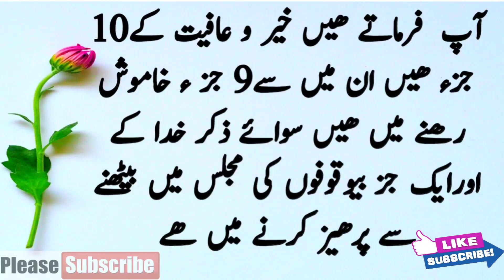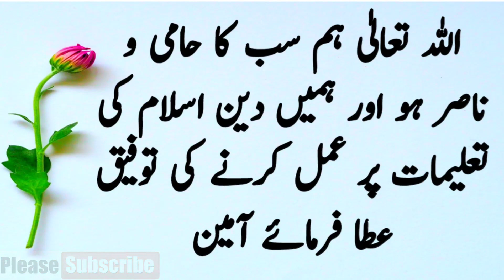Tangdasti door krnay Ka Tariqa Hazrat Ali | تنگدستی دور کرنے کا وظیفہ ، حضرت علی علیہ السلام ،Wazifa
Hazrat Ali quotes in urdu,
Hazrat Ali wazifa,
Tangdasti door krnay wala wazifa,
Tangdasti kesay Aati hay Hazrat Ali,
Tangdasti door krnay ka tariqa Hazrat Ali,
Tangdasti door krnay wala wazifa Hazrat Muhammad SAW,
Tangdasti wala wazifa,
Hazrat Ali stories,
Hazrat Ali Waqia,
Waqia karbala,
Aulad e Narina Kay Liya Wazifa | بیٹے جیسی نعمت کا وظیفہ|Wazifa of Olad Narina|اولاد نرینہ کا وظیفہ
Aulad kay liya wazifa,
Aulad e Narina Kay Liya Wazifa,
Olad Narina Kay Liya Wazifa,
Olad ka wazifa,
Aulad ka wazifa,
Be Olad Logon Kay Liya Wazifa,
How to be pregnant,
Method to be pregnant,
How to get Pregnant fast,
Way to be pregnant,
Hamal Tehrany Ka Wazifa,
Hamal Tehrany Ka Tariqa,
Wazifa for Pregnancy,
اولاد نرینہ کا وظیفہ ،
اولاد کے لیے وظیفہ ،
بیٹے کے لیے وظیفہ ،
حمل ٹھہرانے کا وظیفہ ،
حمل ٹھہرانے کا طریقہ ،
Har Hajat Har Murad Puri Karnay Wala Wazifa | ہر حاجت ہر مراد پوری کرنے والا مجرب وظیفہ | Quran Pak
A powerful fruit that cures 70 diseases | ایسا طاقتور پھل جس میں 70 بیماریوں کا علاج ہے| Health Tips
zaitoon kay faiday,
zaitoon main 70 بیماریوں کا علاج,
zaitoon ka tail,
zaitoon main shifa,
zaitoon ka istemal,
zaitoon ki fazeelat,
zaitoon ki ahmiyat,
Benifits of zaitoon,
cure disease with the help of zaitoon,
جلدی شادی کروانے کا مجرب وظیفہ| Jaldi Shadi Krwany Ka Wazifa | Early marriage stipend |Ashai Rishtay ka Wazifa
Very Powerful Wazifa of Surah Kosar For Rizaq | سورہ کوثر کا دولت سے مالامال کرنے والا وظیفہ |Wazifa
Rizaq Main Izafay Ka Inthai Taqatwar Wazifa | زذق میں کشادگی کا وظیفہ | Wazifa For Wealth | Quran
Those verses of the Holy Qur'an, by reading which the words that come out of the mouth are fulfilled,
قرآن پاک کی وہ آیات جن کو پڑھنے سے جو بات منہ سے نکالیں پوری ہوجاتی ہے
the most powerful quotes in urdu,
the most powerful quotes in English,
the most powerful quotes in hindi,
biwi ko 3 kam mat krnay dena,
wealth and women follow this,
Hazrat Muhammad s.a.w,
Hazrat Umar,
Karobar Or Rizaq Main Azafay Ka Wazifa | کاروبار اور رزق میں برکت کا وظیفہ | Daily Life Tips in Urdu
Har Mushkil Har Preshani say Nijat Ka Wazifa | ہر مشکل ہر پریشانی سے نجات کا مجرب وظیفہ| Urdu Quotes
Har Mushkil Har Preshani say Nijat Ka Wazifa,
ہر مشکل ہر پریشانی سے نجات کا مجرب وظیفہ,
Nokri Main Bandish Or Rizaq Main Frawani Ka Wazifa, نوکری کی بندش اور رزق میں فراوانی کا وظیفہ ,
wazifa for job,
wazifa for nokari,
nokari hasil krnay ka wazifa,
rizaq main frawani ka wazifa,
wazifa for hajat,
jadoo say bachnay ka wazifa,
pyar pany ka wazifa,
nokari ka wazifa,
rizaq ka wazifa,
moulana Rumi quotes,
moulana Tariq Jameel videos,
moulana Tariq Jameel husband Wife videos,
Islamic motivational videos,
Aurton kay liya videos,
aurton kay Haqooq,
orton kay Haqooq,
wise Man Quotes in urdu,
wazifa for unfertality,
wazifa for olad,
quani aayat,
maulana Jalal udeen roomi,
moulana jaludeen roomi,
urdu shayari,
urdu shayeri,
orat kay naseeb main rizaq,
orat kay naseeb main doulat,
Aurton kay naseeb main rizaq,
Mard kay naseeb main olad,
mard kay naseeb main Aulad,
رزق میں فراوانی کا وظیفہ ،
رزق میں اضافے کا وظیفہ ،
نوکری حاصل کرنے کا وظیفہ ،
شادی کا وظیفہ ،
رزق میں برکت کا وظیفہ ،
اولاد کے لئے وظیفہ،
گناہوں سے توبہ کا وظیفہ ،
عزت حاصل کرنے کا وظیفہ ،
عورت کے نصیب میں رزق ،
عورت کے نصیب میں دولت ،
مرد کے نصیب میں اولاد ،
جنت حاصل کرنے ک وظیفہ ،
صحت مند رہنے کا وظیفہ ،
اچھی صحت کا وظیفہ ،
اولاد کا وظیفہ ،
بے اولادی کا وظیفہ ،